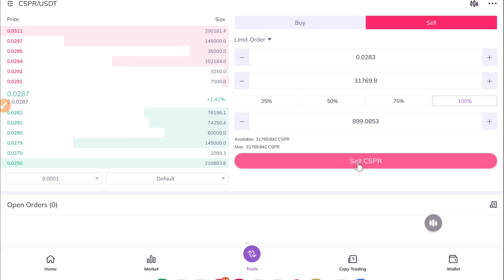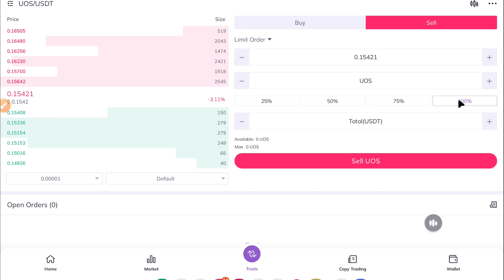Casper et Ultra à la cave 😭 je vends mes tokens CSPR et UOS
Je sors de 50% des projets CASPER et ULTRA.
Bien entendu, les projets sont toujours très intéressants.
Néanmoins, je garde une petite position.

Bon investissement.